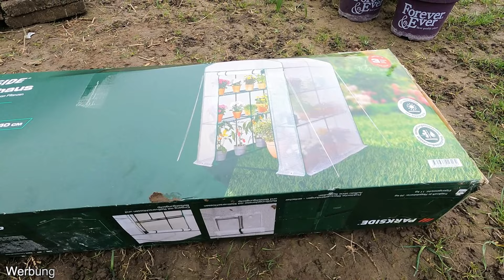Meine Kräuter bekommen ein neues zu Hause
In diesem Video zeige ich euch wie ich mein kleines aber feines Gewächshaus lür meine Kräuter aufbaue...
Bleibt dran und seid gespannt...
Nun viel spsß bei meinem Video...

Wenn ihr mir gerne eine kleine Freude machen möchtet,
 könnt ihr das anhand meiner Wunschliste machen
Hier der Lienk

Wer mit mir und den anderen Abonennten in Kontakt treten  möchte, den lade ich herzlich in meine Telegramgruppe ein . hier der Link...

Folgt mir, Freunde!   !Kontaktdaten!